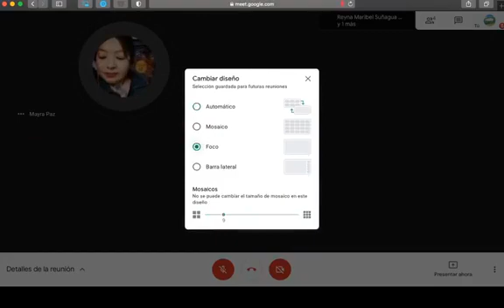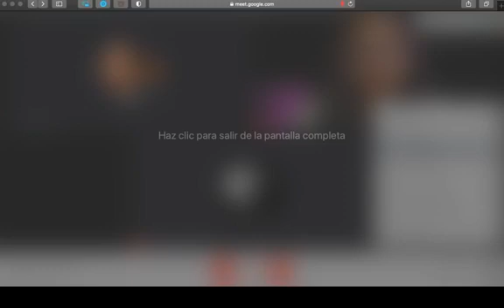Las caras de llama: Feminismos y mujeres aymaras ¿Dónde se unen y se separan sus luchas?(Programa 1)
Primer episodio del programa: Las caras de llama
Feminismos y mujeres aymaras
¿Dónde se unen y se separan sus luchas?